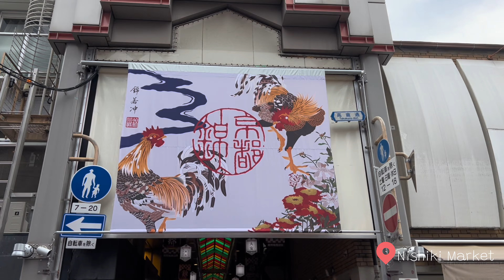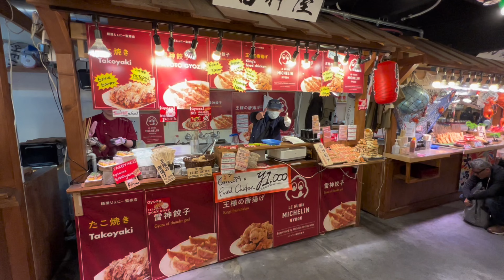Kyoto, Japan 2024 || Nishiki Market, Kura Sushi, Kinkaku-ji, Fushimi Inari Taisha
Music 🎵